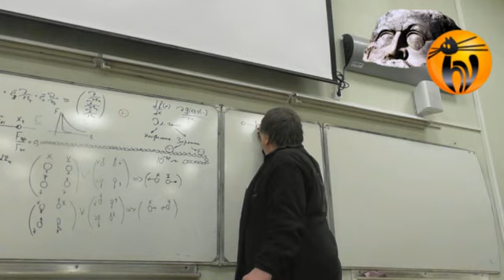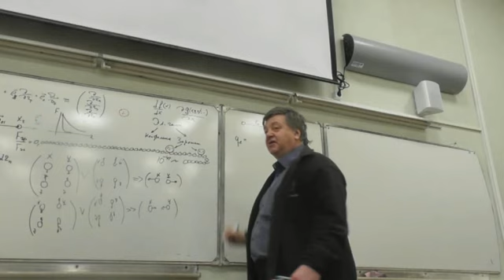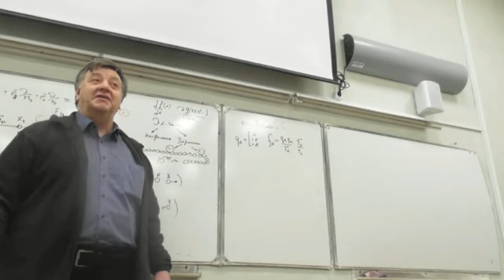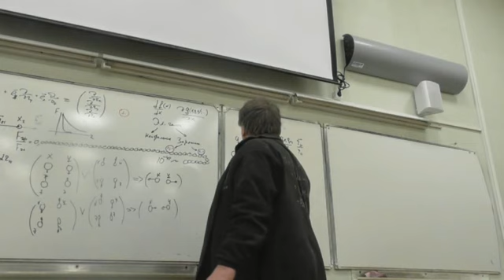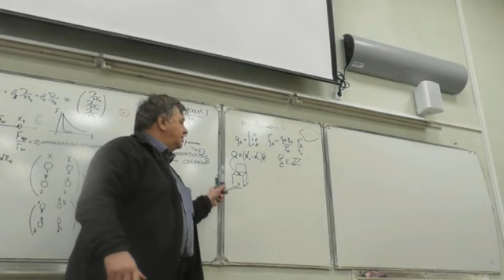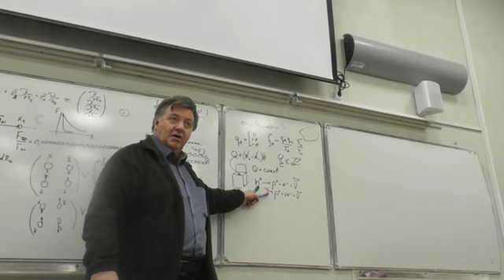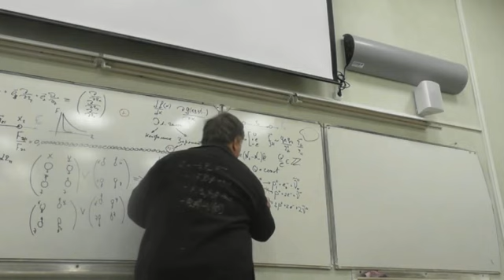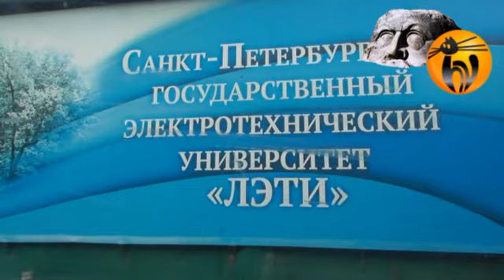ЧК МИФ 3_1_1_2 _(L4) Свойства зарядов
ЧК МИФ Чирцов: Курс Многоуровневый Интерактивной Физики (2022 г.)
Раздел 3   -    Классическая электродинамика
Тема  1      -     Электростатика
Лекция 1  --    Электрические заряды
Вопрос 2  --     Свойства электрических зарядов